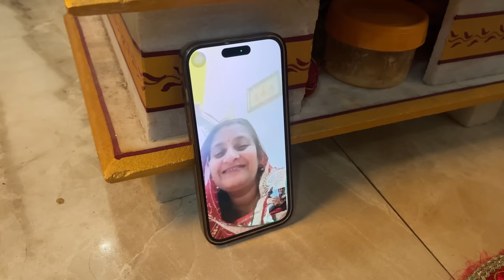Our 2nd Karwachauth After Marriage | She cried on karwachauth | Tanshi vlogs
Thanks for always loving!